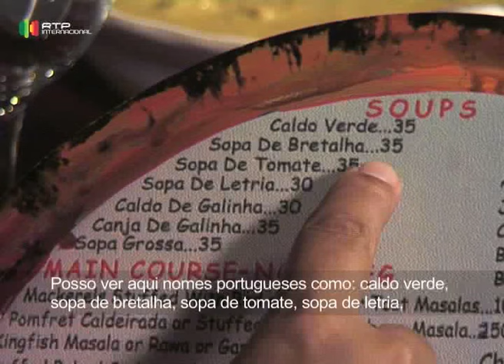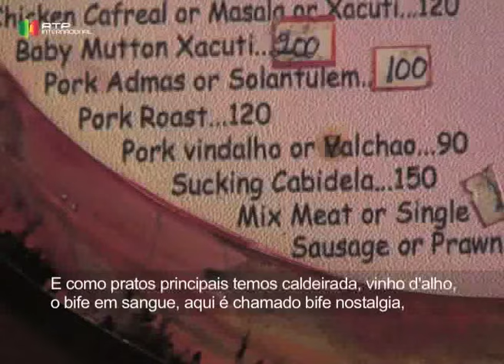Goan Gastronomy - Contacto Goa 13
This episode focused on Goan gastronomy. What makes Goan food so special? Meet Suzette Martins, Vasco Silveira, Margarida Távora e Joe Martins and find out some of their culinary secrets!